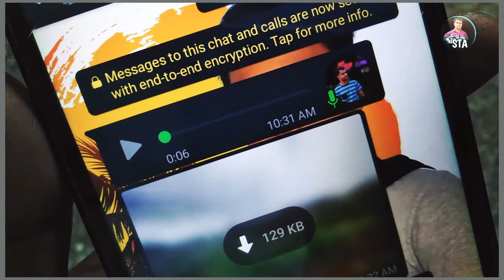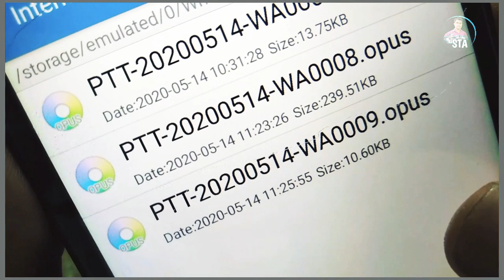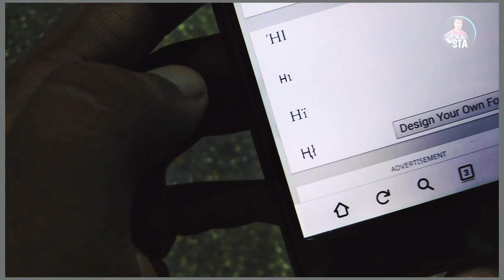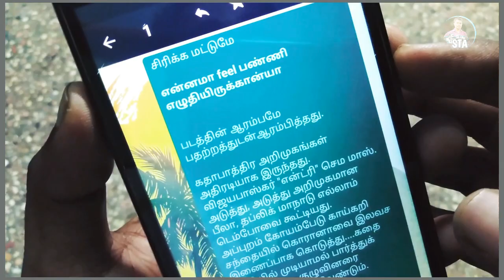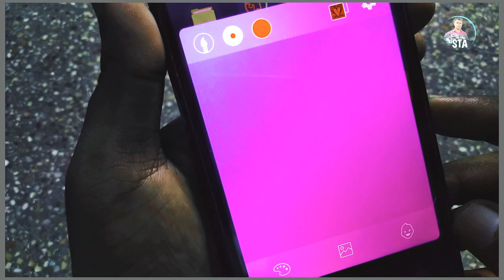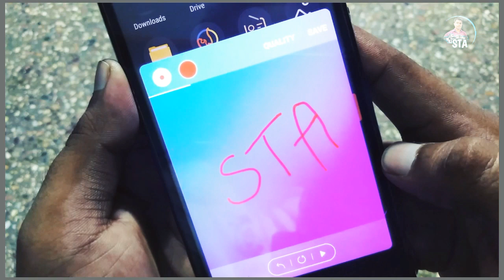Whatsapp Tricks New 2020 || in tamil || STA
இந்த வீடியோ வித்தியாசமான 5 whatsapp tricks பற்றியது

பாருங்கள் பகிருங்கள்.

This video contains a description of 5 different whatsapp tricks.

1. Create portrait whatsapp status video

2. Download tv serials and Tv shows

3. Create and Download Audio spectrum video

4. Best Audio player apps

                      STA